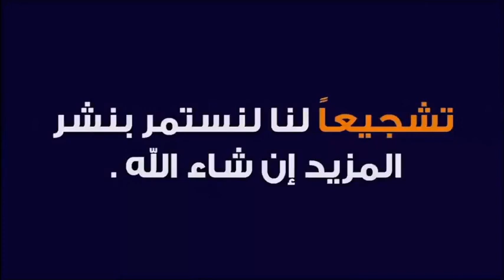قواعد الجلال و الحرام في الشريعة الاسلامية 🕌 مع الدكتور طيب كريبان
جديد 2021 : قواعد الجلال و الحرام في الشريعة الاسلامية 🕌 مع الدكتور طيب كريبان ▬▬▬▬▬▬ஜ۩☺۩ஜ▬▬▬▬▬
 ▬▬▬▬▬▬ஜ۩☺۩ஜ▬▬▬▬▬
⛔ أحبابي الكرام ، إذا أعجبكم الفيديو رجاءاً لا تنسوا :

 ▬▬▬▬▬▬ஜ۩☺۩ஜ▬▬▬▬▬
مواضيع سابقة

🕌 عَنْ أَبِي هُرَيْرَةَ، عَنِ النَّبِيِّ صَلَّى اللهُ عَلَيْهِ وَسَلَّمَ قَالَ:
 ▬▬▬▬▬▬ஜ۩☺۩ஜ▬▬▬▬▬
⚠️ توضيح مهم ❗

 ▬▬▬▬▬▬ஜ۩☺۩ஜ▬▬▬▬▬
# هاشتاغ الموضوع #